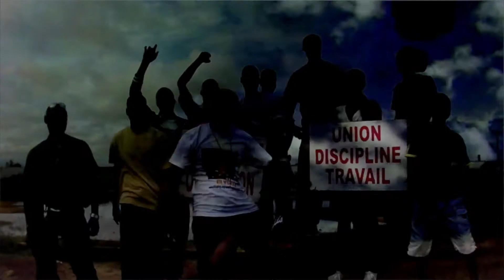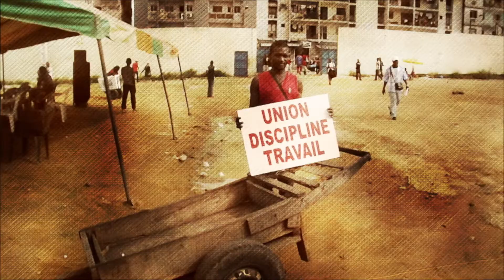ONE VISION-The Bird feat Face2face,Toop,Tony I & Chriso Jacquem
CIHHI & CHRISGEN MEDIA presents: ONE VISION-The Bird feat Face2face,Toop,Tony I & Chriso Jacquem produced by Ballistic